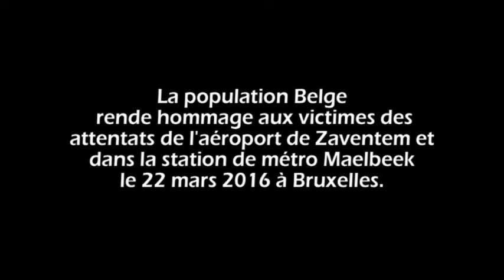Hommage aux victimes des attentats du 22 mars en Belgique "Télé SPI"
La population Belge rend hommage aux victimes des attentats de l'aéroport de Zaventem et dans la station de métro Maelbeek
le 22 mars 2016 à Bruxelles.